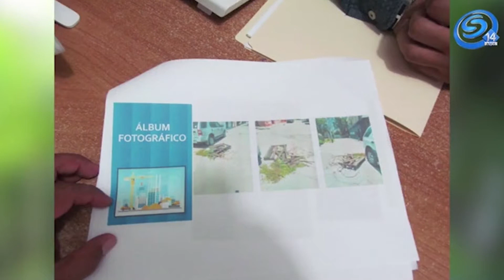REGIDORES DE ZACATEPEC RECHAZAN REPARACIÓN DE DRENAJE HASTA QUE NO SE RESUELVA PROBLEMA DE AGUA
REGIDORES DE ZACATEPEC RECHAZAN REPARACIÓN DE DRENAJE HASTA QUE NO SE RESUELVA PROBLEMA DE ABASTO DE AGUA